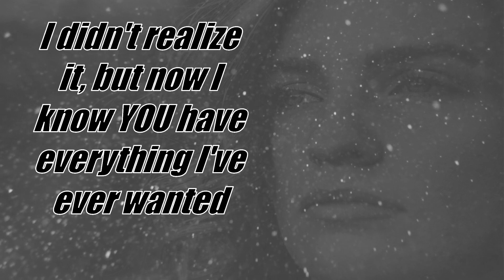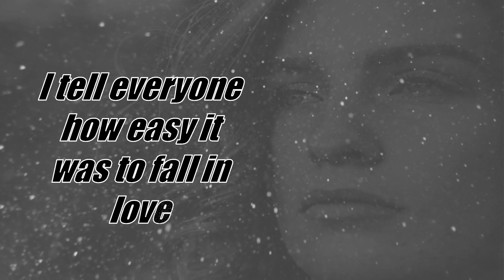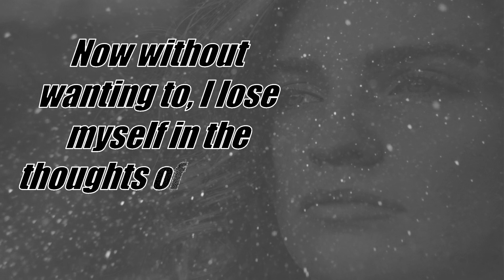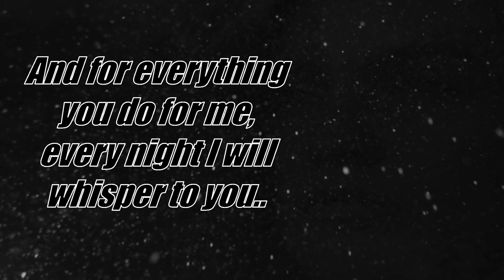I didn`t realize it , but now I know